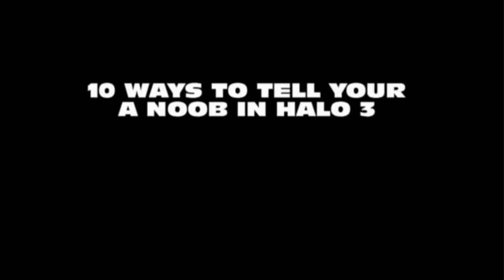10 Ways To Tell Your A Noob In Halo 3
how to tell if ur a noob in halo